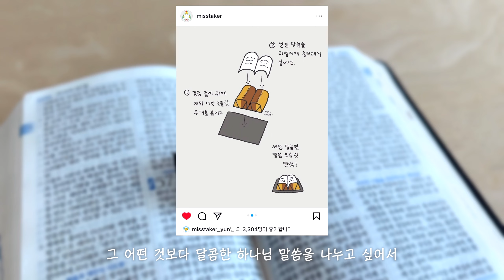말씀 카드만 드리긴 아쉬워서, 말씀 초콜릿 | Chocolate Bible Craft 〰️ FREE Printable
영의 양식과 육의 양식을
동시에 선물할 수 있어요-

영상에서 사용한 만들기 재료들➰

120g 이상의 색지
1칸 전지 라벨지
털실
허쉬 너겟 초콜릿
가위, 양면테이프

Click this link to download FREE bible crafts ☻